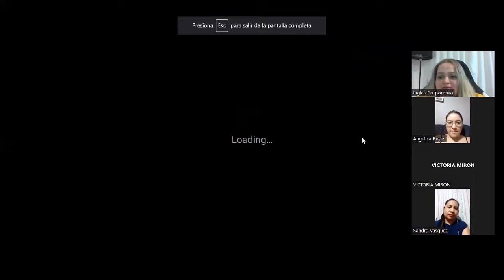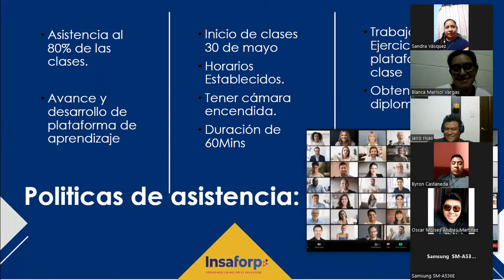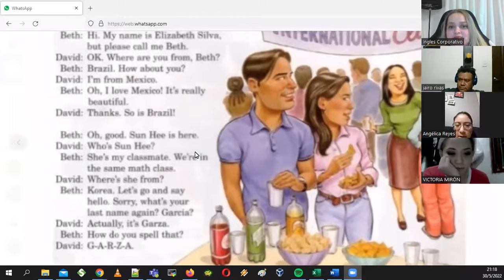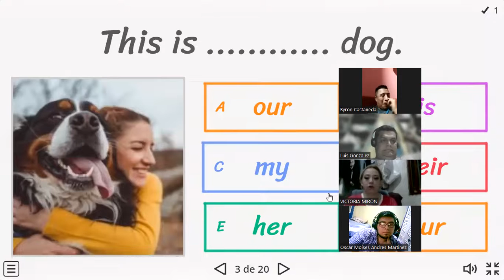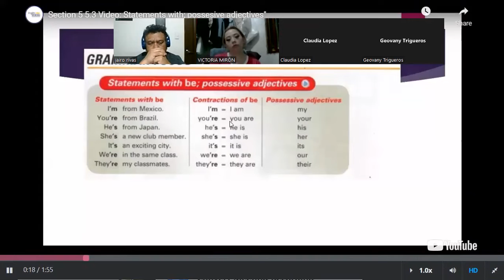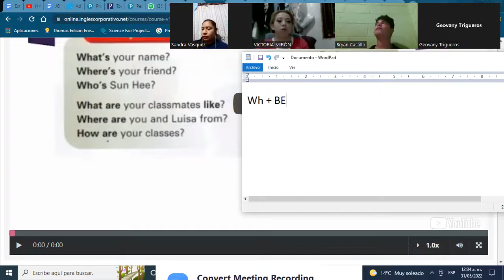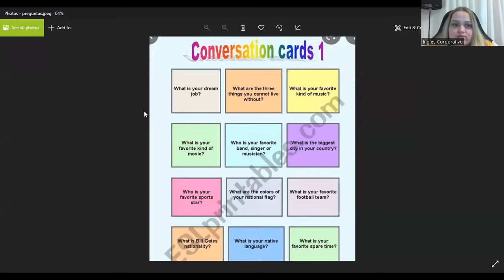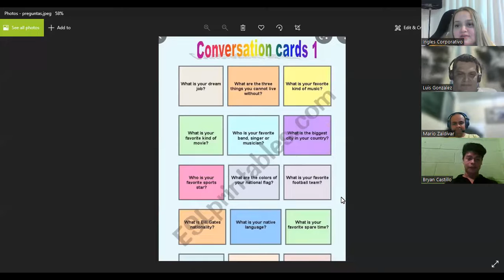Ingles Corporativo- 30 Junio 2022 - Questions with be